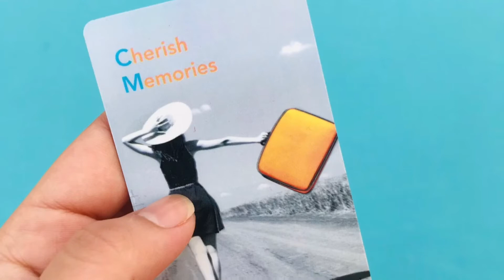DAY 2 AT POOL | SWIMMING AGAIN | ALMIRA MUNAR